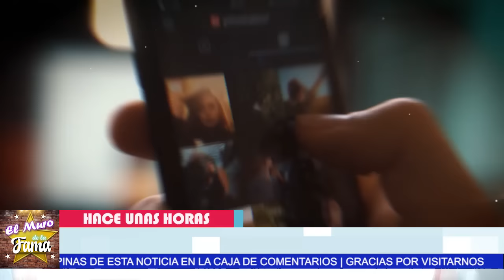⛔😭¡𝗦𝗢𝗡 𝗨𝗡𝗢𝗦 𝗩𝗜𝗩𝗜𝗗𝗢𝗥𝗘𝗦! Christian Nodal 𝗗𝗲𝘀𝘁𝗮𝗽𝗮 𝗟𝗮 𝗩𝗲𝗿𝗱𝗮𝗱 𝗗𝗘𝗩𝗔𝗦𝗧𝗔𝗗𝗢𝗥𝗔 De su Familia 😪nodal Spotify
farandula 021 spotify⛔😭nodal Spotify ¡𝗦𝗢𝗡 𝗨𝗡𝗢𝗦 𝗩𝗜𝗩𝗜𝗗𝗢𝗥𝗘𝗦! Christian Nodal 𝗗𝗲𝘀𝘁𝗮𝗽𝗮 𝗟𝗮 𝗩𝗲𝗿𝗱𝗮𝗱 𝗗𝗘𝗩𝗔𝗦𝗧𝗔𝗗𝗢𝗥𝗔  De sus propia Familia 😪

 ¡ 𝗔𝗥𝗥𝗘𝗠𝗘𝗧𝗘 𝗖𝗢𝗡𝗧𝗥𝗔 𝗦𝗨 𝗙𝗔𝗠𝗜𝗟𝗜𝗔 Christian Nodal Solo Lo 𝗨𝗧𝗜𝗟𝗜𝗭𝗔𝗥𝗢𝗡 / Triste Realidad

¡𝗦𝗢𝗡 𝗨𝗡𝗢𝗦 𝗩𝗜𝗩𝗜𝗗𝗢𝗥𝗘𝗦!. Christian Nodal 𝗗𝗲𝘀𝘁𝗮𝗽𝗮. 𝗟𝗮 𝗩𝗲𝗿𝗱𝗮𝗱 𝗗𝗘𝗩𝗔𝗦𝗧𝗔𝗗𝗢𝗥𝗔.  De sus propia Familia ,Triste Realidad,christian nodal arremete contra su familia porque nunca le regalaron nada ultima hora,christian nodal hace fuerte confesion su familia no hizo nada por el,christian nodal y su familia noticias de ultimo minuto,christian nodal y sus pàdres ultima hora,christian nodal entrevista ultima hora,chirstian nodal en vivo ultimo minuto,famosos de cerca mx,lo mas candente de la farandula,chismes,espectaculo, el muro de la fama

elmurodelafama

¡ BIENVENIDOS ‼️

Entertainment
Television program
noticias de espectaculos
espectaculos noticias
noticias de la farandula
tv mexicana
Televisa espectaculos
chismes
escandalo de los famosos 2021
farandula 2021
chisme de farandula
karol tamiko
programa hoy
suelta la sopa
polemica
Ventaneando